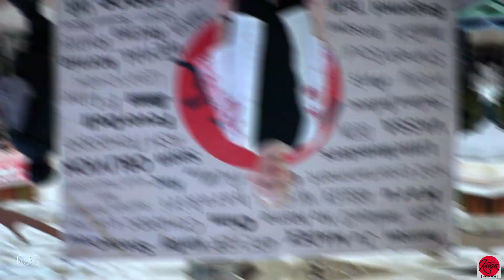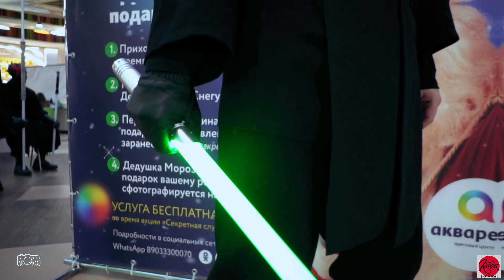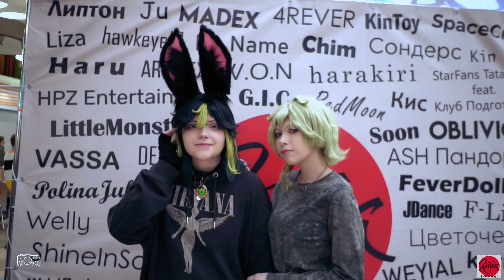"Кайга fest" IX косплей фестиваль азиатской культуры 2023